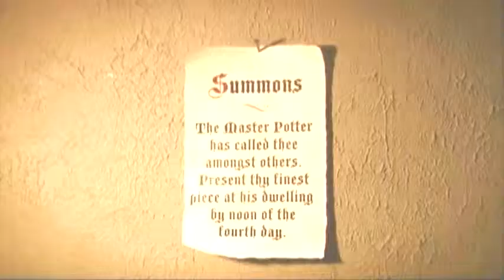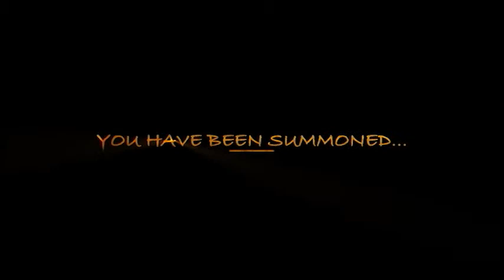"Masterpiece" DVD Trailer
"Masterpiece" is SkyGate Studios' first short film. It premiered to a crowd of over 300 at the Riverdale 10 theater in Little Rock, Arkansas, on December 6, 2007.

Now, bring home the experience on DVD.  The "Masterpiece" DVD includes the acclaimed short film, the "Masterpiece" music video, and all the webisodes and featurettes seen on the Web site.  Plus, the DVD includes deleted scenes, commentary, and four behind-the-scenes documentaries unavailable online.

The Master has summoned you to present your best work. But what if your best turned out to be flawed? And yet summoned, you must go. What does the Master truly want?

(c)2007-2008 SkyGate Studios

"Beauty flows from brokenness."